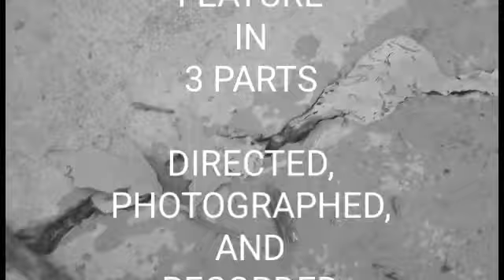"Silent Observations of the World Beneath Us" (2021) by Andrew Buckner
A 3-part, 42-minute, black and white feature-length documentary from multi-award-winning filmmaker Andrew Buckner that silently examines ants, early Fall leaves, a garden, grass, flowers, and trees.